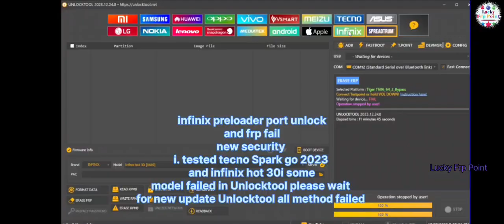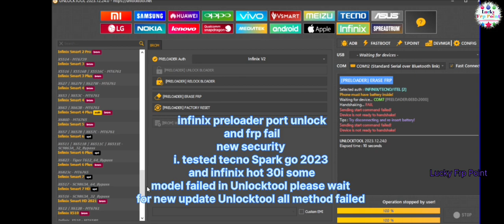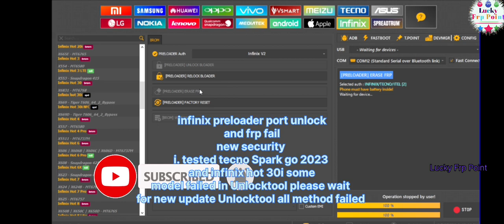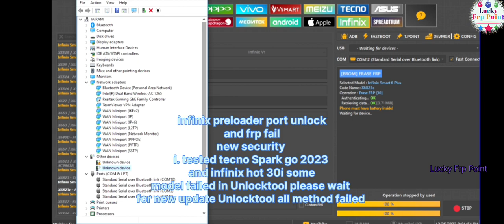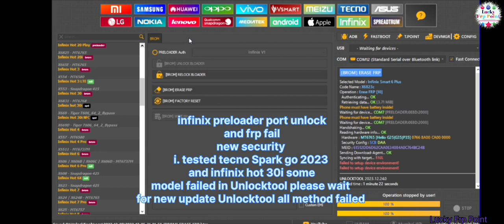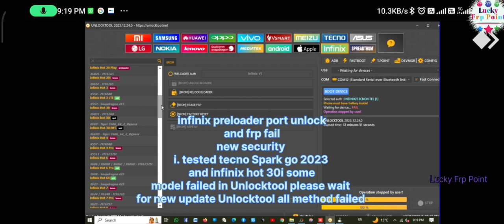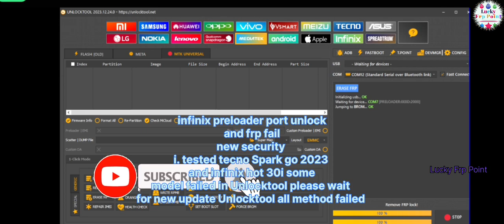infinix smart30i Unlocktool failed tecno Spark go 2023 frp failed preloader not supportedUnlocktool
Unlocktool failed infinix preloader port failed

Unlocktool failed infinix preloader

infinix preloader port failed Unlocktool

wait for update of Unlocktool 2024

bhai agar frp aur unlock failed ho raha hai Unlocktool me to kuch din wait kariye new update ka

 nahi to frp bypass kariye

Don't try on Stolen phone under Section 378 this is a A